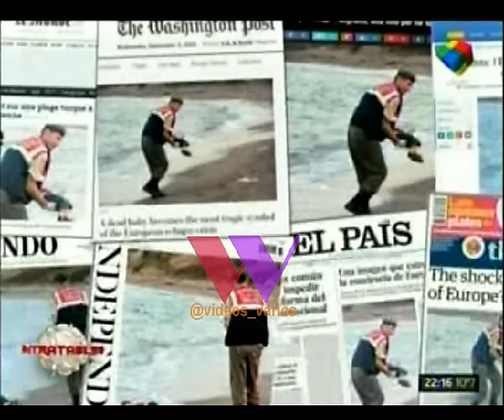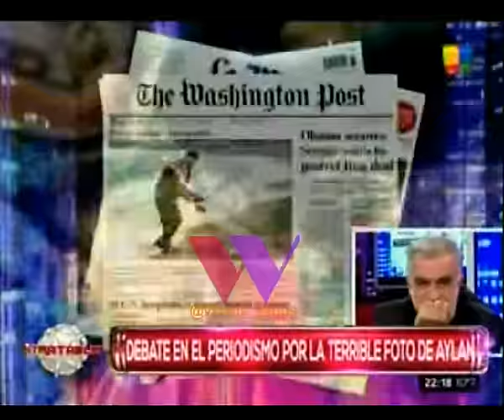Intratables Programa Completo, Jueves 03/09/15